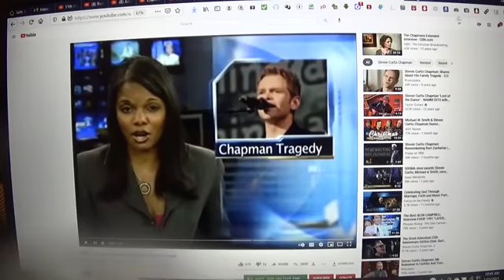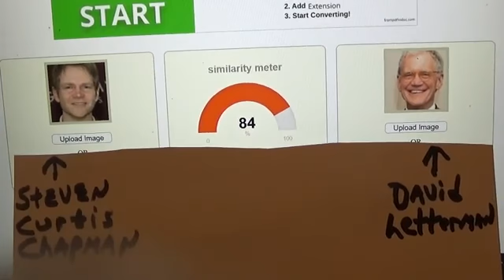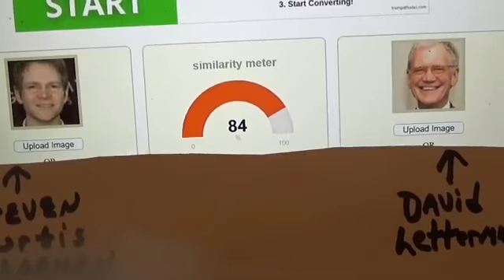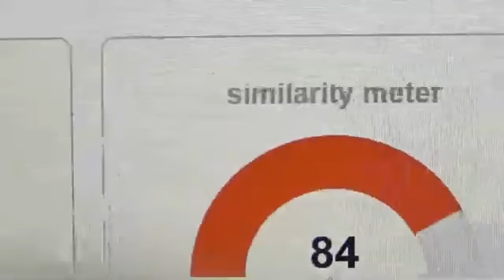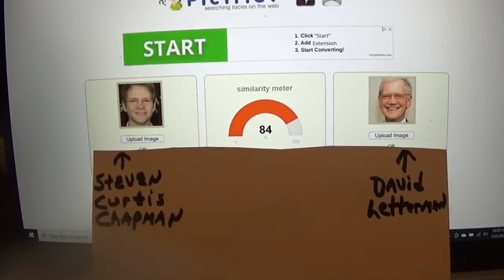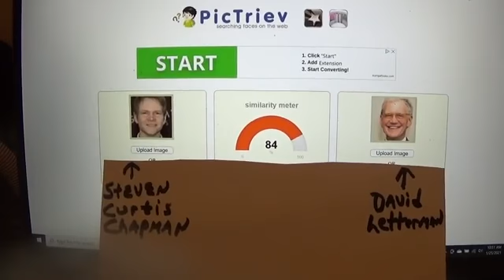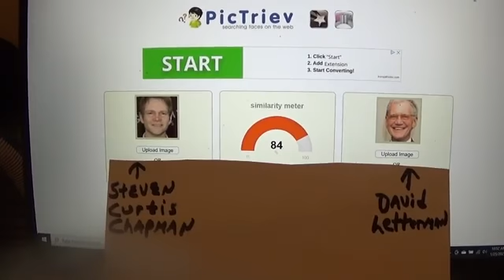The Chapman Tragedy was a STAGED Production No Real Pain Just Reel